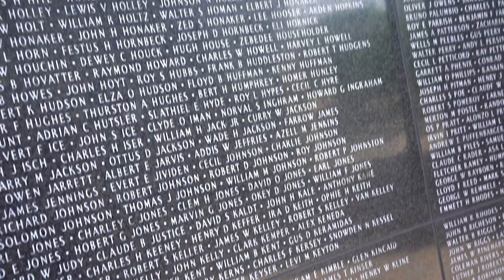Week In Review: July 5, 2019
This week in West Virginia, Governor Justice announced historic revenue numbers for FY2019, the WVSP honored 28 cadet graduates, and the governor declared a State of Emergency in several counties after flooding. To view this week’s full newsletter on the Governor’s